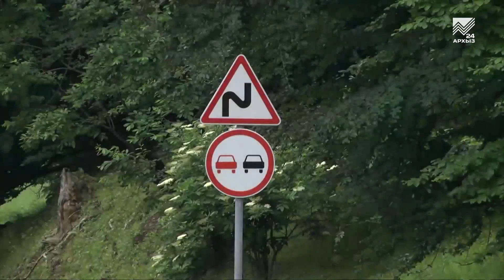Дорога из Черкесска в Домбай вошла в пятерку самых красивых автомобильных маршрутов России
Дорога из Черкесска в Домбай вошла в пятерку самых красивых автомобильных маршрутов России. Соответствующий рейтинг был составлен сервисом путешествий Tvil.ru, эксперты которого выбирали трассы с самыми живописными пейзажами. При этом, что специально оговорено на сайте, состояние самой дороги принципиально не брали в расчет, оценивали лишь открывающийся с нее вид. Дорога из столицы Карачаево-Черкесии в Домбай расположилась на четвертой строчке всероссийского рейтинга. Эта трасса была создана в начале 20 века на месте караванной тропы и, по общему признанию, на редкость живописна. Крутые повороты, рокочущая река, густой лес на склонах - классическая горная дорога, по которой хочется ехать и ехать.